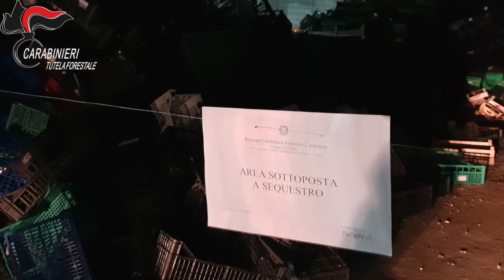Att NIPAAF Caserta Arresti Combustione Illecita Rifiuti